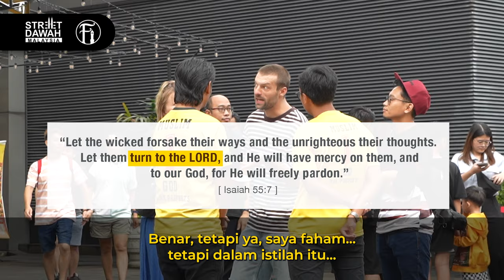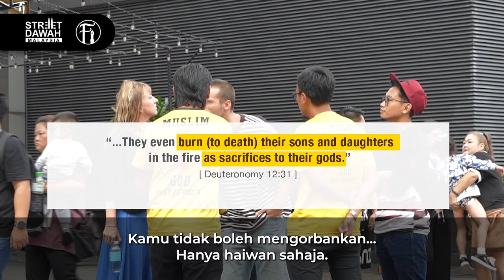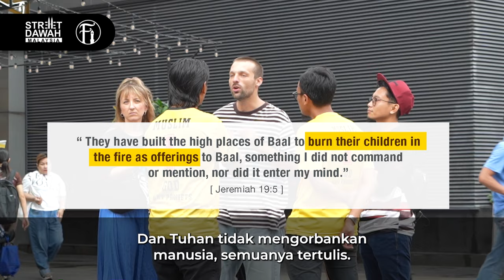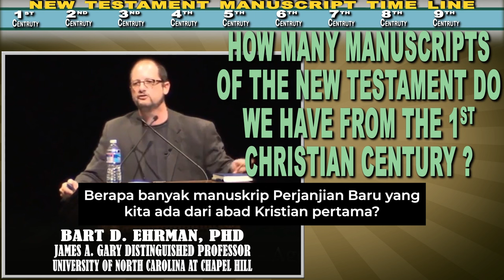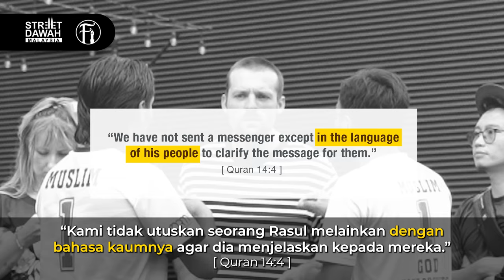Yahudi Kristian Terkedu Bila Diberi Persoalan Ini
Bro Harith dan bro Azim berbicang dengan seorang Kristian berbangsa Yahudi tentang kepercayaan Agama Yahudi dan pandangan mereka tentang Yesus (Nabi Isa). Lihat bagaimana saudara-saudara Muslim ini memberi hujah mereka yang membuat Yahudi Kristian ini terkedu-kedu.

Kolaberasi bersama Street Dawah Malaysia